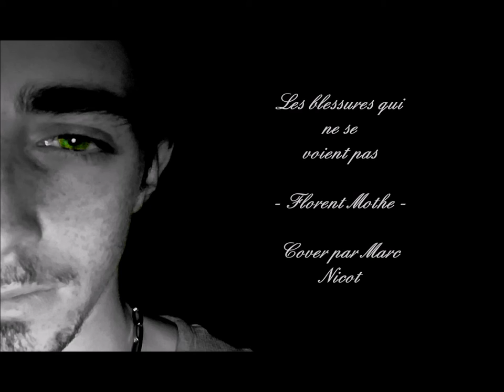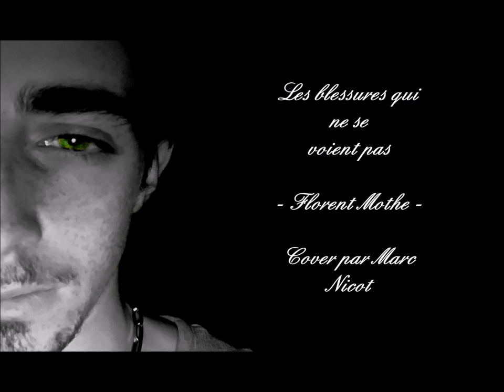Les Blessures qui ne se voient pas - Florent Mothe - Cover Par Marc Nicot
Allez je me lance ! Premier titre mis en ligne :)

Certains se reconnaîtront, comme moi, dans ces paroles.

Chant : Marc Nicot